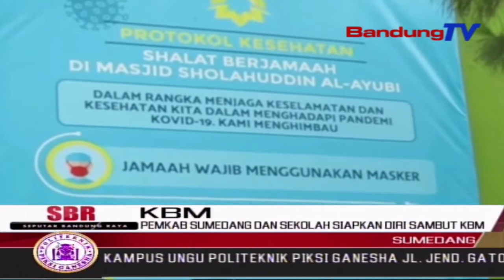PEMKAB Sumedang Dan Sekolah Siapkan Diri Sambut KBM | SBR | BANDUNGTV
SBR | BANDUNGTV | Berbagai Sarana Dan Prasarana Proses Kegiatan Belajar Mengajar Tatap Muka,Terus Dipersiapkan Oleh Pihak Sekolah.Persiapan Tersebut Dalam Rangka Upaya Kesiapan Pihak Sekolah,Apabila Pemerintah Sudah Memperbolehkan Proses KBM Dilaksanakan.